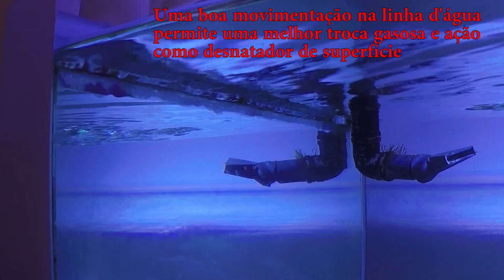Reef Show #36 - Aquário Marinho Passo a Passo - Sump, Overflow e Recalque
Neste programa você vai aprender o que é e pra que serve o Sump, o Overflow e o Recalque